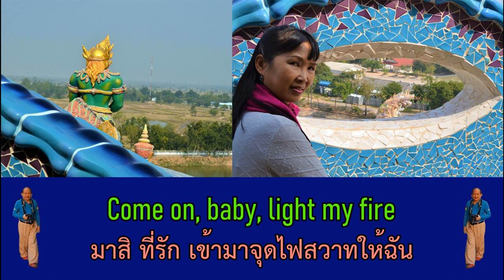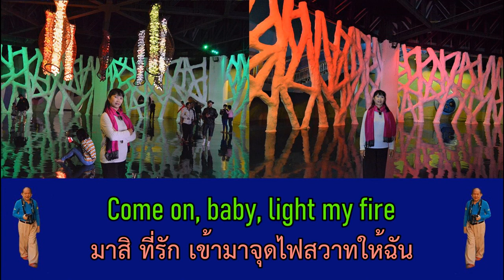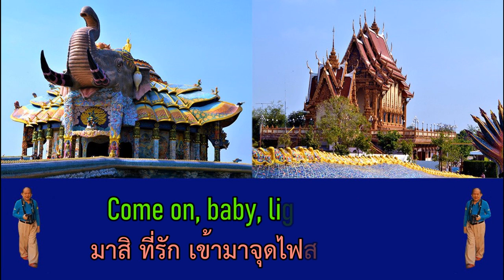วัดบ้านไร่ จ.นครราชสีมา ๒๙ ธ.ค. ๕๖ - Light My Fire (Rumba 25 bpm)